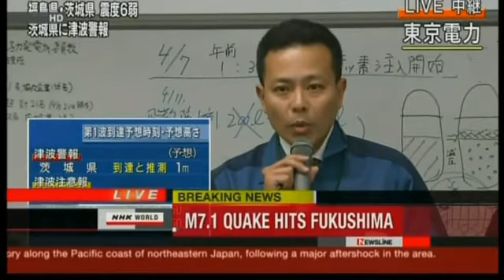Japan suffers second major aftershock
A strong new earthquake rattled Japan's northeast on Monday just hours after people held ceremonies to mark a month since the tsunami.